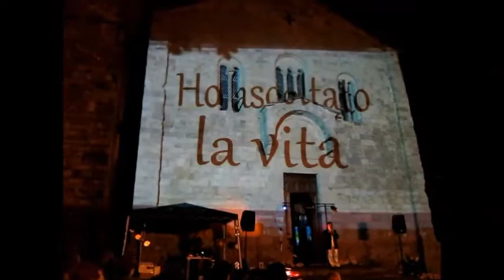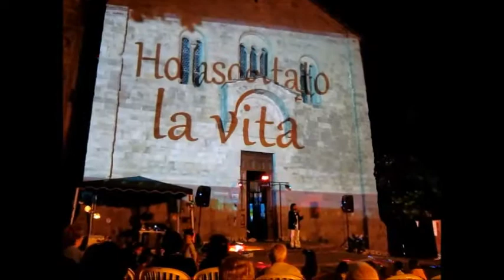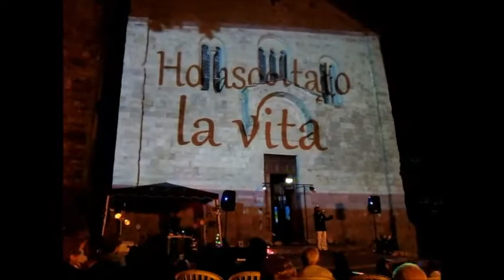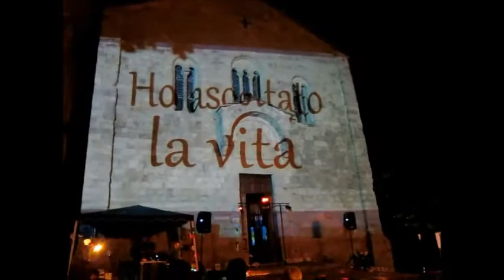Festa Patronale di San Rocco - Popiglio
Una piccola parte dello spettacolo "Nasci così Tour 2013" di Andrea Citti con la partecipazione di: Parrocchia, Misericordia di Popiglio, Circolo MLC.